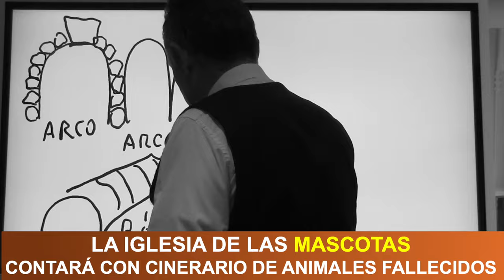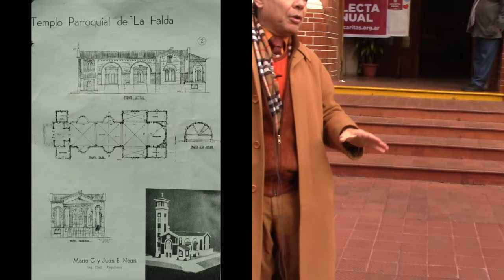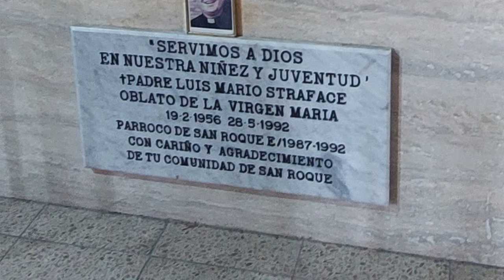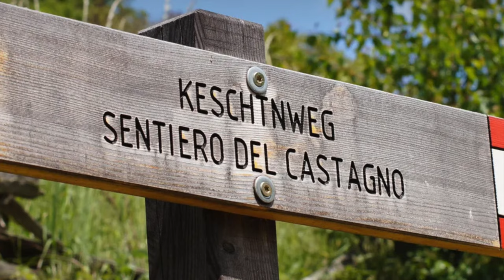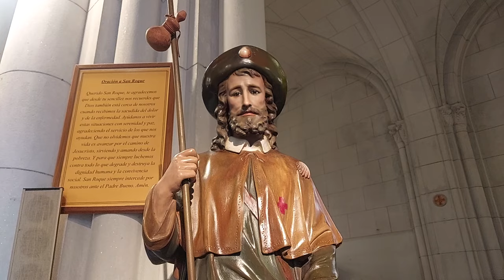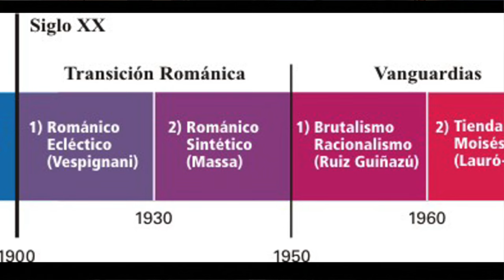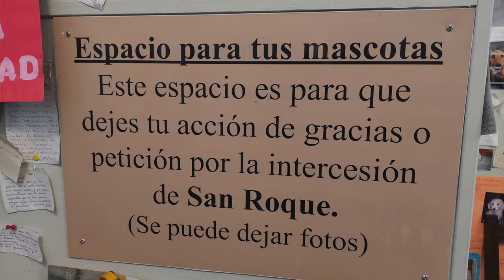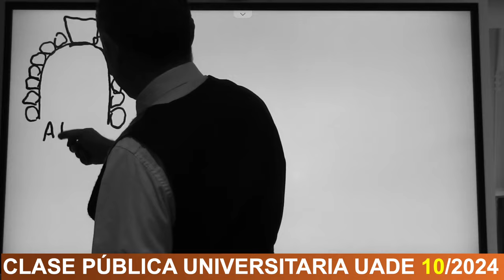10 VISITA A SAN ROQUE LA IGLESIA DE LAS MASCOTAS CON UADE POR EL PROF JUAN LAZARA